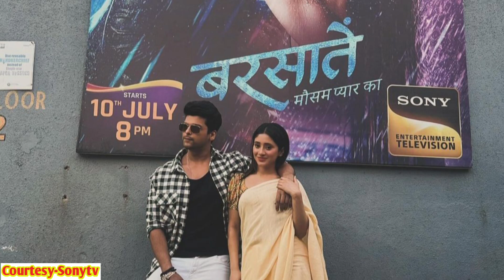बस और 2 हि दिन बकी है Barsatein ख़तम होने मे | Aransh | Reyansh Aaradhana